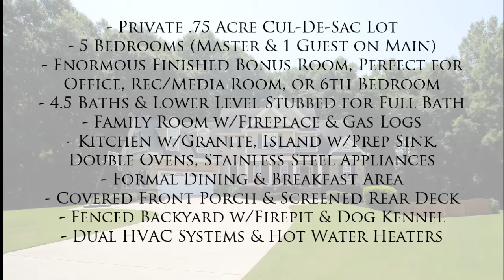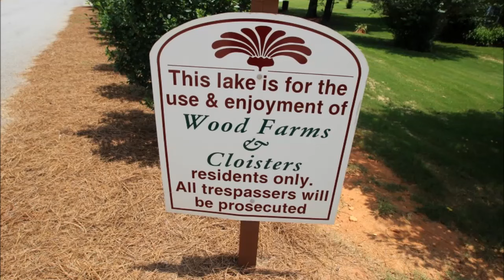Home For Sale - 427 Ryans Run - MLS HD Video Tour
427 Ryans Run - 5 Bedrooms (Master & In-Law on Main), 4.5 Bathrooms (and Stubbed for Lower Level Bath), Separate Formal Dining, Enormous Bonus Room, and Full Basement on 3/4 Acre Cul-De-Sac Lot with Fenced, Shaded, Level Backyard w/Fire Pit, Stone Patio & Screened Rear Deck! Upgrades Throughout - Hardwoods, Granite, Double Ovens, Stainless Steel Appliances, Kitchen Island w/Prep Sink, Fireplace w/Gas Logs! Call today!